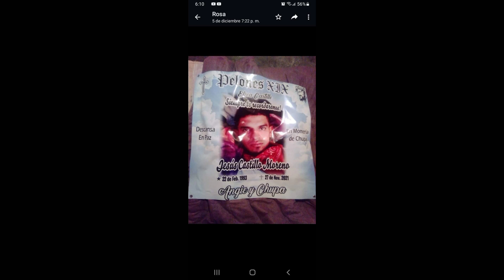R.I.P CHUY - J3 Da Shoota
REST IN PEACE TO THE HOMIE CHUY
IT'S BEEN A YEAR BRO I MEANT TO DROP THIS YESTERDAY BUT DUE TO CIRCUMSTANCES IN MY SITUATION YOU KNOW WHAT'S UP BUT I'M PULLING UP TODAY SHOW MY LOVE AND RESPECT TO YOU AND YOUR FAMILY WE MISS YOU BRO CS UP LOVE U CARNAL